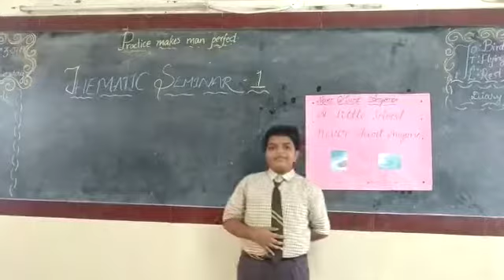Classes 6 - 9 Thematic Seminar -1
Dr. Kishore's Ratnam Medical , K25 & JEE Olympiad